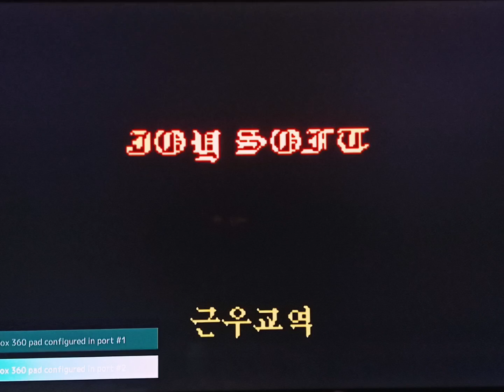C_SO. Sega Mastersystem. 8 bit. Обзор.